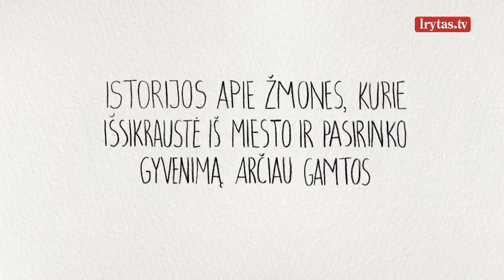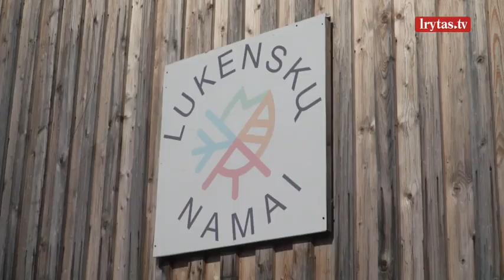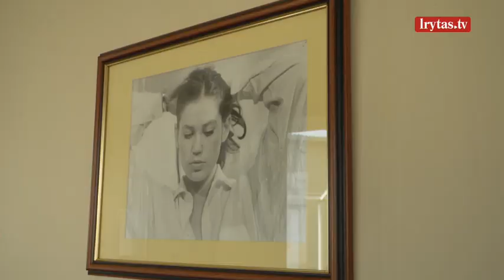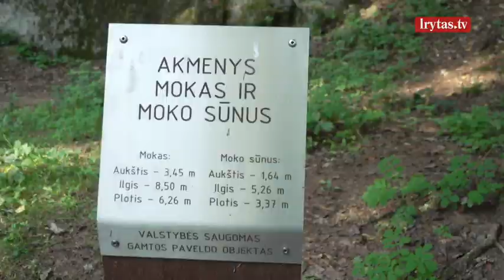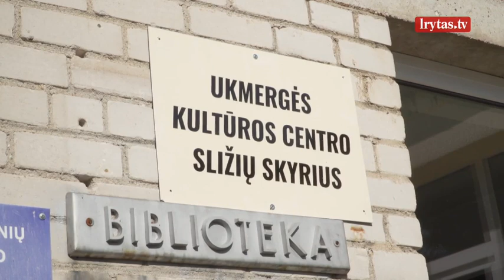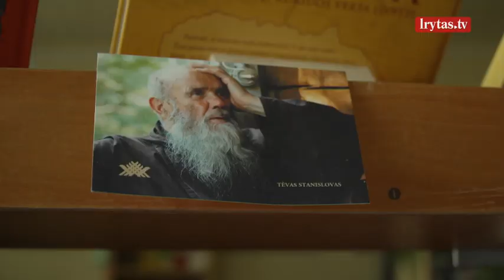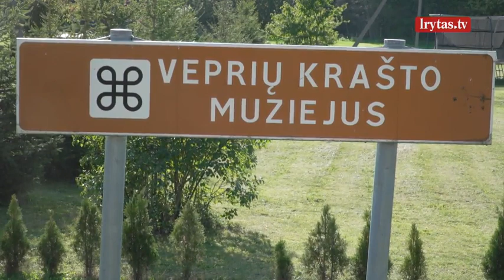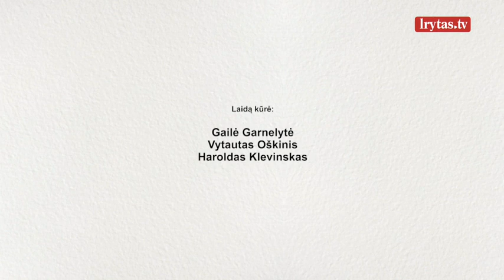Sutuoktiniai pasidalijo, kas paskatino persikelti iš Kauno į kaimą: prisidėjo ir mistinis sapnas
„Lietuvos ryto“ televizijos dokumentinių laidų ciklas „Mano vieta“, kuriame kiekvieną šeštadienį 11:00 val. pasakojama apie žmones, kurie gyvenimą mieste iškeitė į kasdienybę provincijoje – kaimuose ar nedideliuose Lietuvos miesteliuose. Išsamias drąsių žmonių istorijas žiūrėkite kiekvieną šeštadienį per „Lietuvos ryto“ televiziją ir platformoje lrytas.tv.